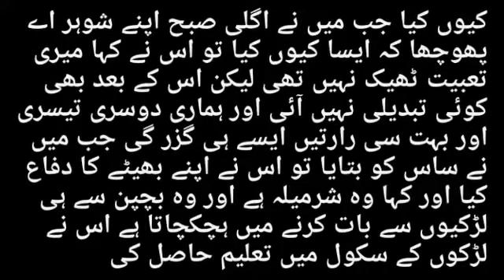Wedding night Stories lKamzor shohar or khobsort biwi ki khanj l shadi ki phli raat ki khani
Moral stories in urdu hindi l storie of husband wife first night l shadi ki phli raat ki khani
welcome to R A H voice this video s a novel story story of first night very knowledege and learning stories

this video is a lessonable story for all peopels

this video is maked by the owner of youtube chanl And edit by the owner and voice cover by the owner

please subacribe